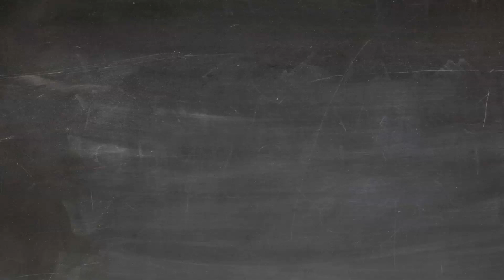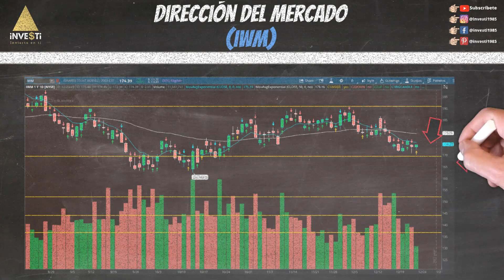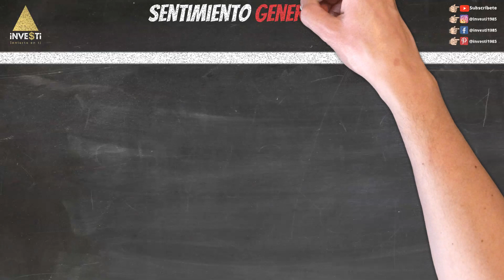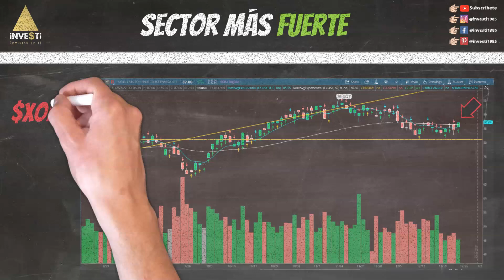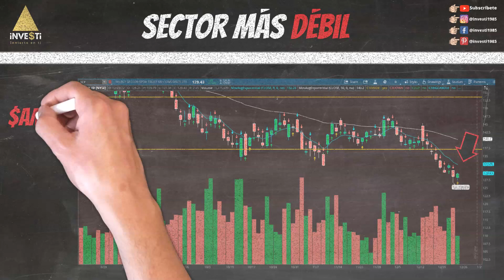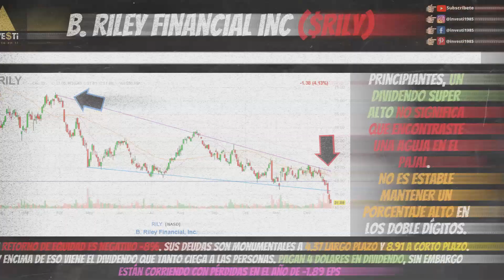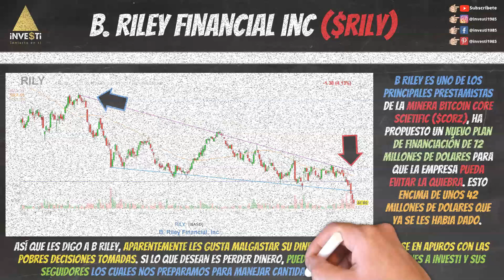Resumen de la Bolsa de Valores Hoy - Semana 19 - 23 Diciembre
¿Qué es análisis técnico? El análisis técnico es el estudio de las acciones y los mercados en relación con el precio. Permitiéndote aprovechar las fuertes fluctuaciones de precios al reconocer tendencias, niveles de precios y patrones.

Beneficios de análisis técnico. Es beneficioso porque es estratégico, es económico gracias a los recursos en línea gratuitos y toma poco tiempo entrar y salir de las acciones mientras aseguras ganancias en el camino.

Nuestro resumen semanal te ayuda a comprender dónde están estos niveles de precios en la bolsa de valores hoy y te brinda la oportunidad de operar con tu dinero de manera inteligente.

Cubrimos los cuatro índices principales, Standard & Poors 500 ($SPY), Dow Jones Industrials ($DIA), Russell 2000 ($IWM) y Nasdaq ($QQQ).
Analizamos el sector más fuerte y el más débil de la semana, además de encontrar las empresas con movimientos en precios rápidos, siguiendo las señales de precios utilizando las velas japonesas y sus patrones. Echa un vistazo a lo que encontramos esta semana.

Seguiremos aportándote valor y solo solicitaremos tu apoyo a cambio.